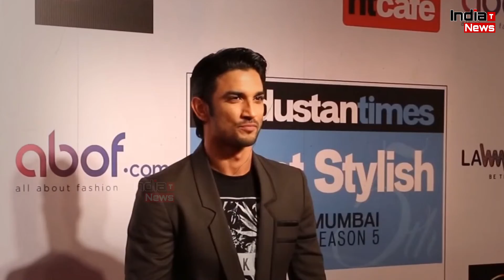रिया चक्रवर्ती ने बताया आखिर क्यों गई थीं सुशांत सिंह राजपूत को छोड़कर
India Trending News (ITN) : रिया चक्रवर्ती ने बताया आखिर क्यों गई थीं सुशांत सिंह राजपूत को छोड़कर